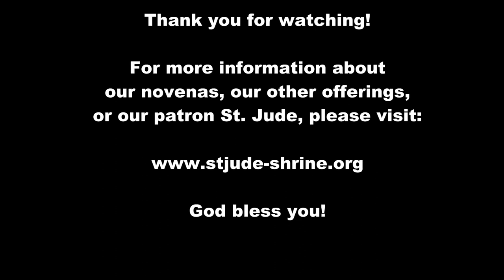To the Great Assembly: Call Back the Fallen-Away and the Lost. Part III, Sanctification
Let’s win back the fallen-away in our families!
Conversion, Evangelization, Sanctification
Opportunity for Adoration, Benediction and Confession
Based on the life of St. Monica
“It is impossible that the son of so many tears should perish.” –Words to St. Monica
Our speaker, Denise Bossert, is the daughter of a Protestant minister, and came to Catholicism in 2005 after reading books by Carmelite saints. Her syndicated column Catholic by Grace has been published in 63 diocesan newspapers. She has also written for Catholic magazines and appeared on EWTN’s popular “Journey Home” and “Women of Grace” programs. Her first book “Gifts of the Visitation” was published in 2015. Denise was the editor of Liguori Publications' RCIA program, Journey of Faith for Adults, which was updated in 2017.